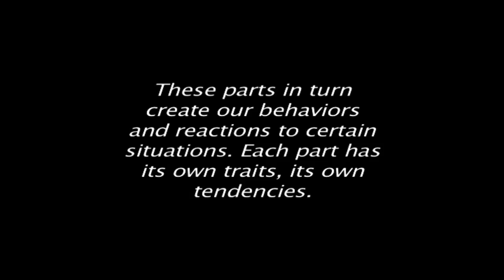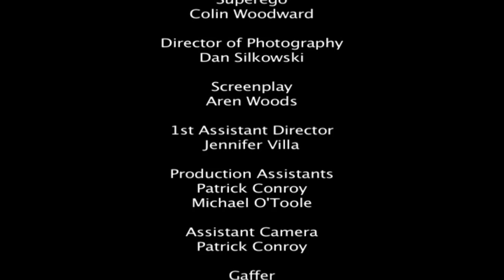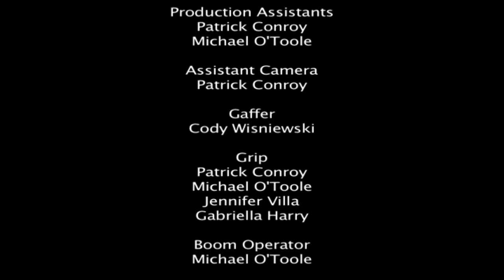The Psyche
Produced  by BananaBack Productions. SwangBrothers, Cody Wisniewski acted in this short.